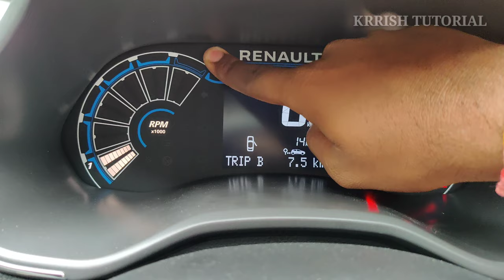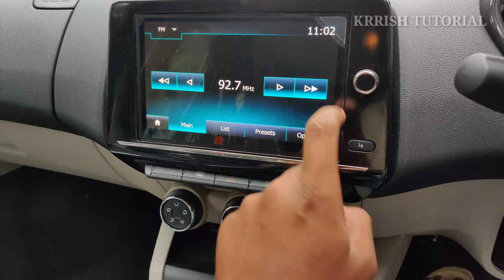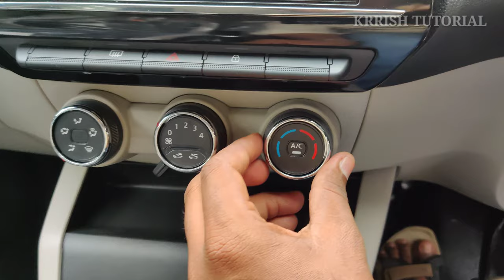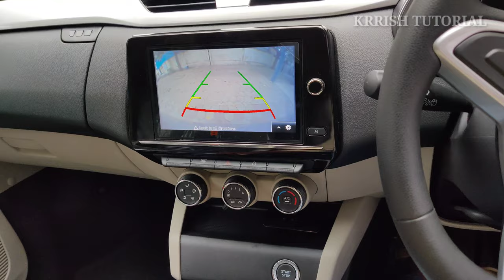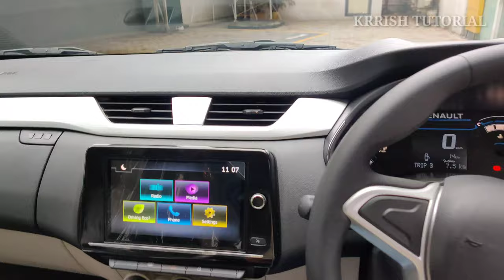Renault Triber 7 Seater 🔥 RXZ Detail walk-around Review in Telugu || KRRISH TUTORIAL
Renault has launched the 7-seat Triber priced at Rs. 4.95 lakh (ex-showroom, Hyderabad)

The Renault Triber is based on the CMF-A+ platform that is shared with the Kwid. The car measures 3,990 mm in length, 1,739 mm in width, 1,643 mm in height and has a wheelbase of 2,636 mm. The boot capacity is 84 litres, which can be increased to 625 litres.

The Renault Triber features a 3-slat grille with chrome inserts, which is flanked by projector headlights. It has a dual-tone front bumper with a silver scuff plate and LED daytime running lights. It has roof rails, alloy wheels and wraparound tail lights.

On the inside, the Triber comes with a dual-tone dashboard with silver trim. The centre console houses an 8-inch touchscreen infotainment system that has Apple CarPlay and Android Auto connectivity. It has a 3-spoke steering wheel and a digital instrument cluster. Other features include keyless entry, engine start/stop button, power windows and air-conditioning. Air-conditioning vents are provided for both the second and third row passengers. The third row of seats can be individually removed.

The Triber is powered by a 1.0-litre, 3-cylinder petrol engine that produces 71 BHP @ 6,250 rpm and 96 Nm @ 3,500 rpm. The engine is mated to a 5-speed manual transmission. Claimed fuel efficiency is 20 km/l.

Safety features that are offered on the Triber include ABS, rear parking sensors and dual airbags. Higher variants get front-side airbags and rear view camera as well.

Variant-wise ex-showroom prices:

RXE - Rs. 4.95 lakh
RXL - Rs. 5.49 lakh
RXT - Rs. 5.99 lakh
RXZ - Rs. 6.49 lakh

For more details call to
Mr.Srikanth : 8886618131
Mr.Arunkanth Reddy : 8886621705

Thank a lot Sri Sri Sri Dealer in Hyderabad @ lb nagar
We get better price & polite people 🤝🤝🤝🤝

Jai Hind .